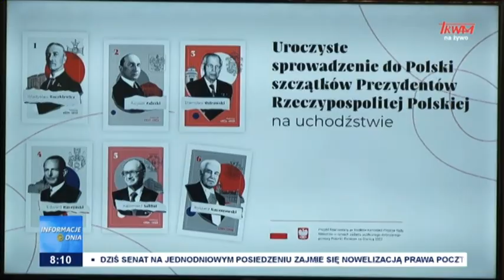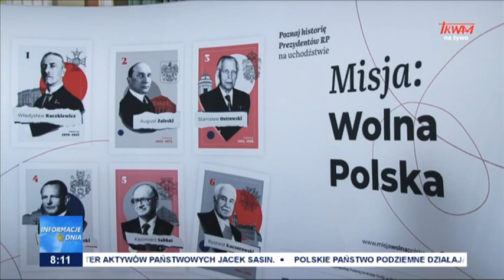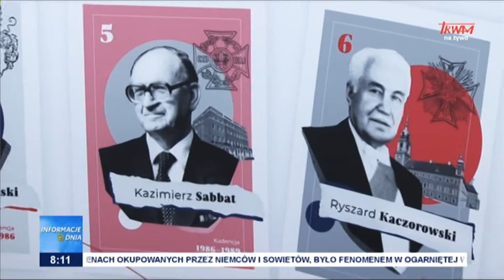Szczątki polskich prezydentów będą sprowadzone do Polski